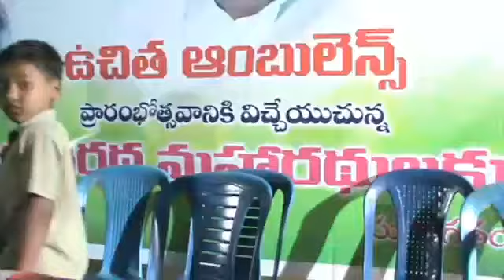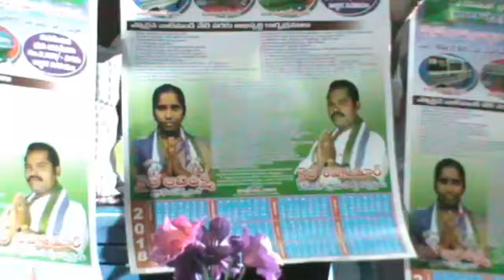17-12-2017 వ తేదీ ముస్తాబాద్ లో అంబులెన్స్ ప్రారంభిస్తున్న యార్లగడ్డ వెంకట్రావు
ముస్తాబాద్ లో అంబులెన్స్ ప్రారంభిస్తున్న యార్లగడ్డ వెంకట్రావు ( YSRCP Gannavaram Incharge)